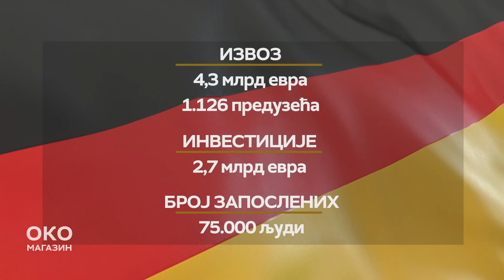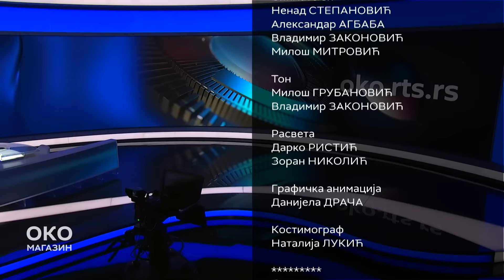Oko magazin: Nemački zakon i za radnike u Srbiji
"Dužna pažnja" nosiće i velike kazne za firme koje krše prava radnika ali ne samo u Nemačkoj nego i ako ta firma posluje u nekoj trećoj zemlji

Srbija je zemlja u kojoj stiže najviše stranih investicija u regionu. Prošle godine čak 4,5 milijardi evra. Ali, dolaze li sa stranim kapitalom i neka strana pravila?

Prošle godine u Nemačkoj stupio je na snagu Zakon o dužnoj pažnji u lancima snabdevanja. Dužna pažnja nosiće i velike kazne za firme koje krše prava radnika ali ne samo u Nemačkoj nego i ako ta firma posluje u nekoj trećoj zemlji. Srbiji, na primer. Šta jedan nemački zakon može u Srbiji da promeni kada je o zaštiti prava radnika reč, zašto bi naši poslodavci poštovali propis druge države i o kakvom je uopšte zakonu reč?

Danas je mnogo azijskih radnika u Srbiji a prvi koji su došli bili su fudbaleri. Bilo je to krajem 1987. a dva kineska fudbalera Đia i Liju iz Dalijena odnosno Šangaja došli su u Beograd, u Partizan. Otkud uopšte ideja da u vreme kad nije bilo stranaca u našem fudbalu dva Kineza dođu u Partizan, da li je to bila politička odluka ili je Đia bio fudbaler u rangu Predraga Spasića a Liju ozbiljna konkurencija u napadu Fadilju Vokriju i Slađanu Šćepoviću?